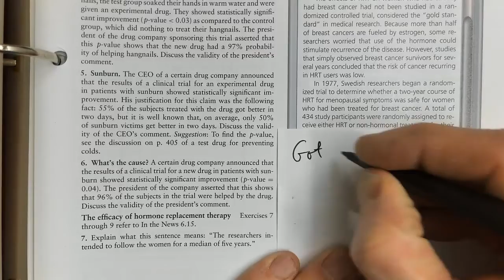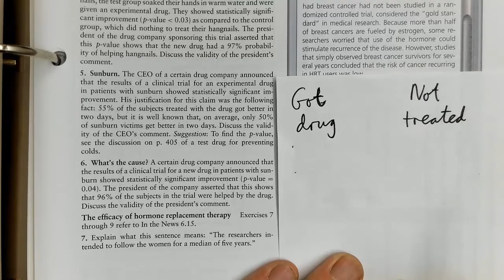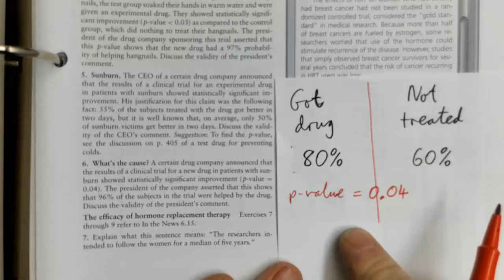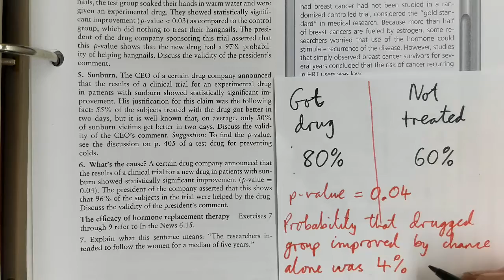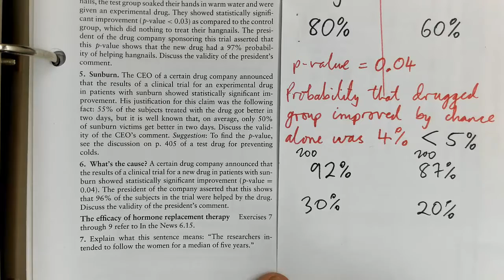6.4 q.6 Math 107